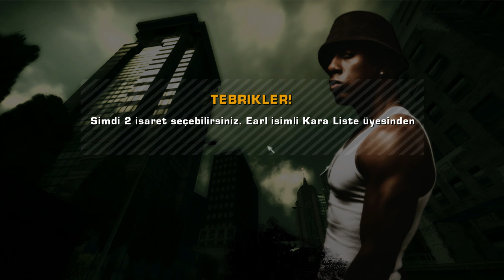NFS Most Wanted Remastered Remake Redux 2024 | Black List | Kara Liste #9 | Bölüm 5 | 4K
👇 OYNATMA LİSTELERİ 👀

📖 KİTAP GÖREVLERİ 📖

📞 ETKİLEŞİM MERKEZİ 📲